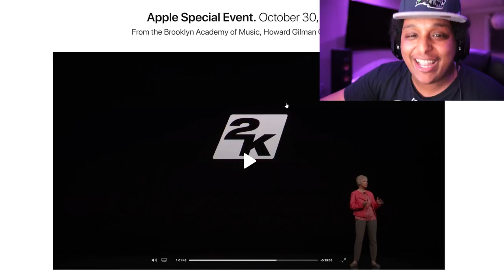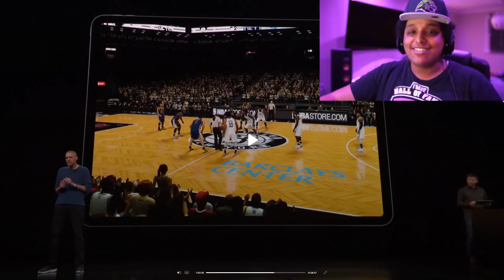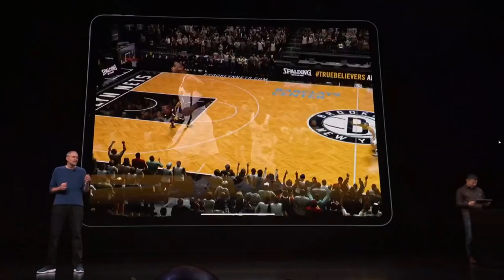instead of fixing nba 2k19... this is what the devs have been up to...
On one hand it's just an innocent demonstration of 2K19 on the ipad, on the other hand... why? FIX 2K19'S ISSUES FIRST!